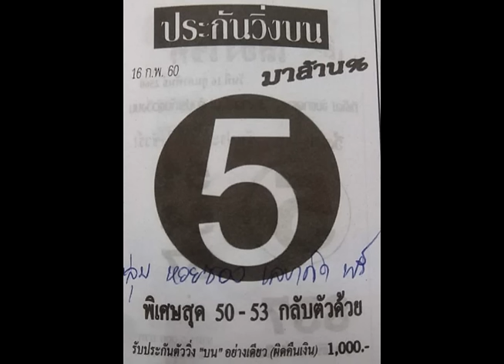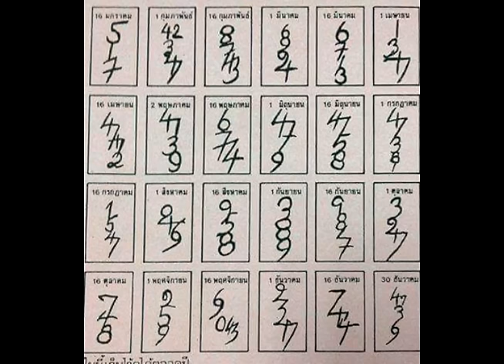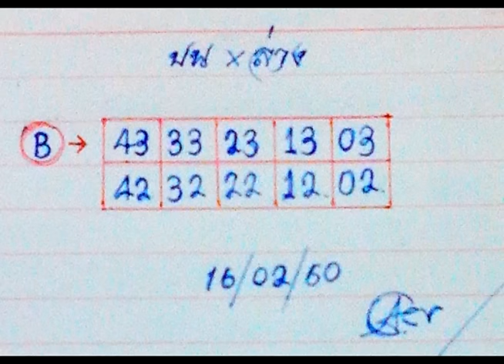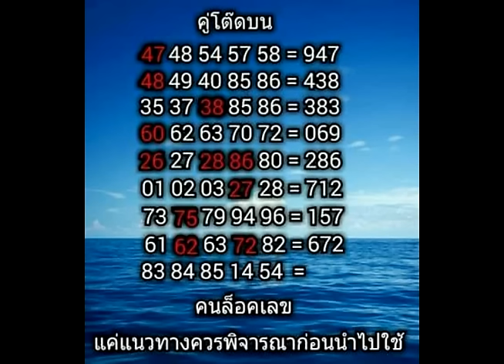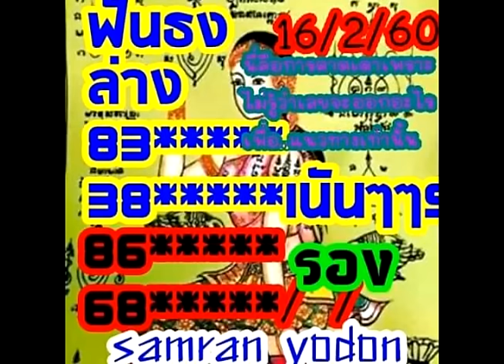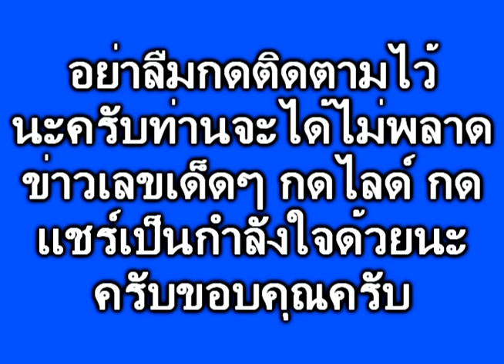งวด 16/2/60 ชุดนี้ก็ยังน่าลุ้น เด็ดๆอีกแล้วครับท่าน